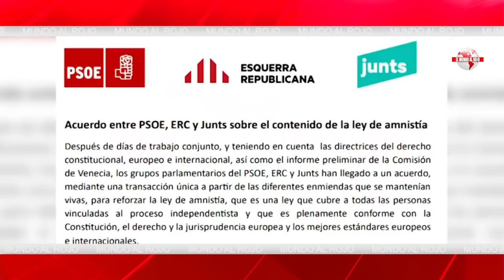🔴EDITORIAL del DÍA🔴HAY INDICIOS DE QUE EL COMISIONISTA DEL CASO KOLDO FUERA EL TESTAFERRO DE ZP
En este editorial, analizamos los últimos acontecimientos en el caso de Koldo, incluidos los indicios de que el intermediario involucrado puede ser una fachada del ex presidente Zapatero. Estén atentos para más actualizaciones sobre esta historia en desarrollo de DistritoTV y el periodista Jesús Ángel Rojo.